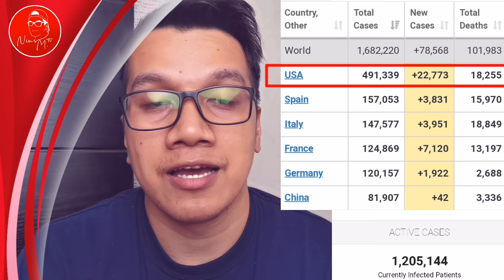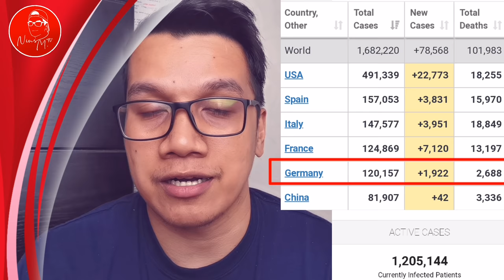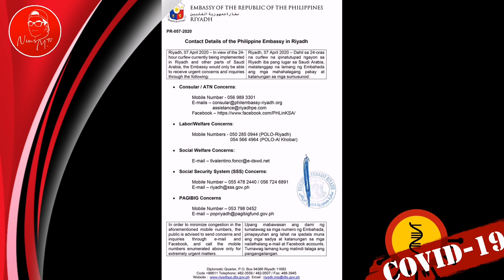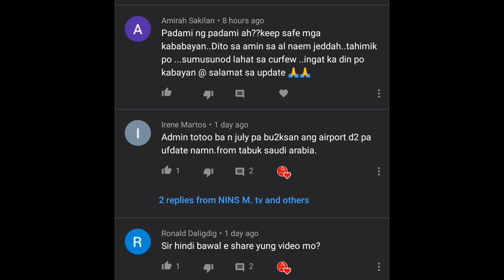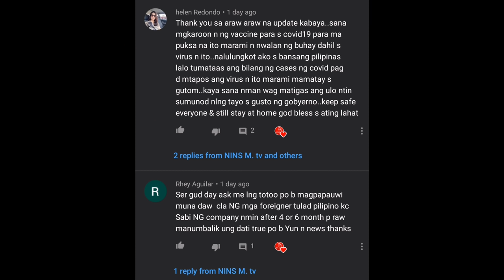APRIL 10, 2020: BAGONG NAIDAGDAG SA SAUDI ARABIA MAHIGIT 300, PILIPINAS MAHIGIT 4K NA!